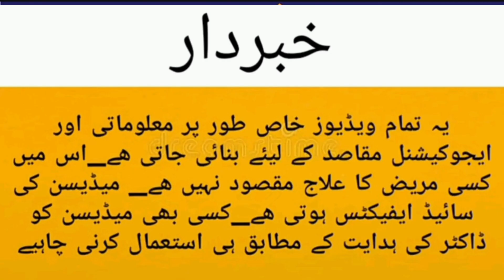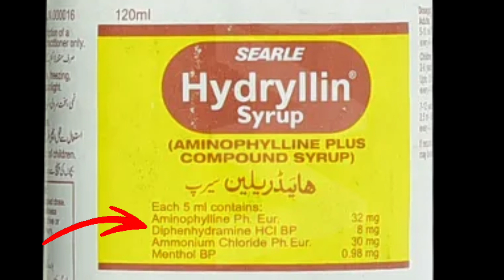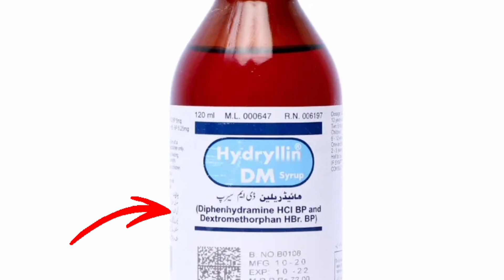Cough syrup for baby || Cough treatment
cough kaisay khtm kren
cough syrup
cough syrup for children